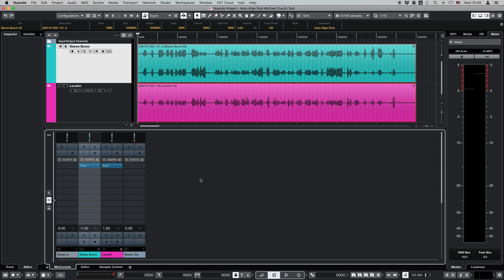Using Auto-Align Post VST3-ARA2 in Nuendo & Cubase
A quick how to use Auto-Align Post VST3-ARA2 in Nuendo and Cubase.
Important: Please note that current versions of Nuendo and Cubase require at least one regular VST plugin in the chain to playback correctly.

We create cutting-edge audio technology for music and sound creators.